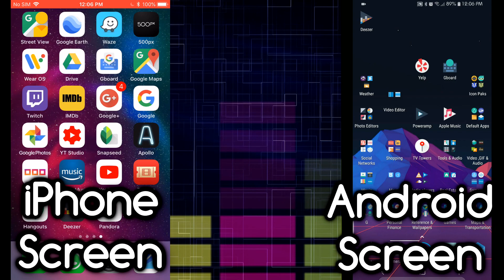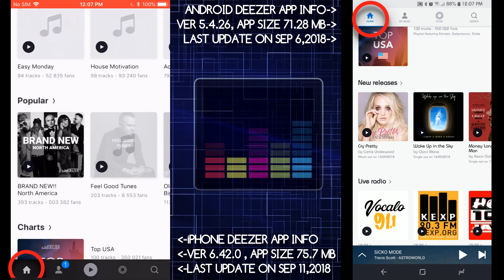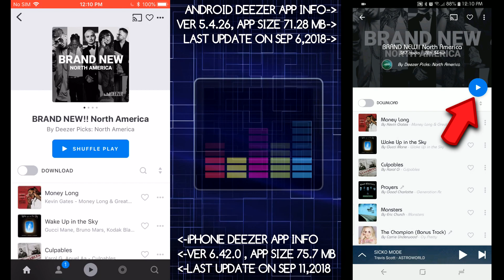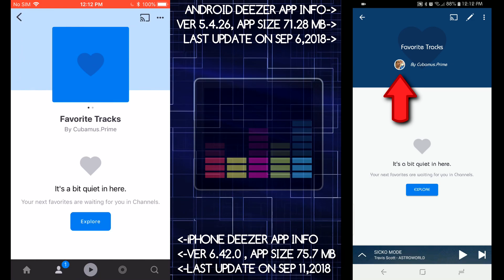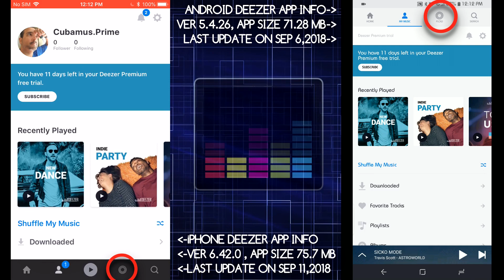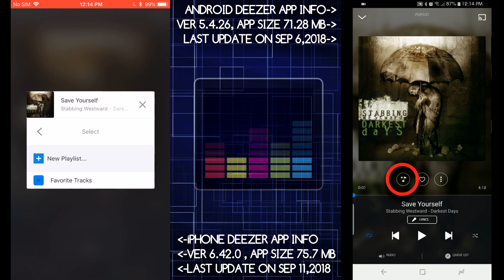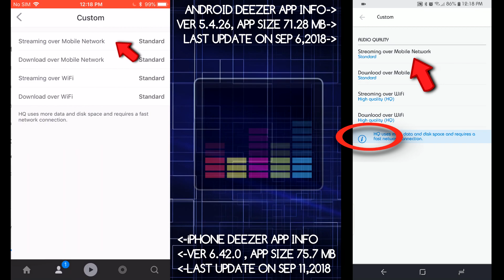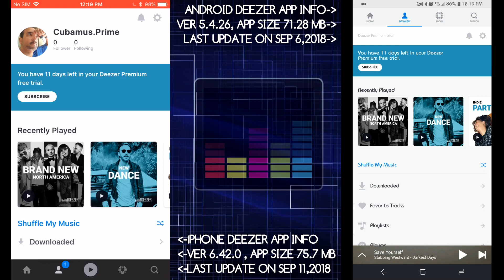DEEZER ON IOS VS DEEZER ON ANDROID? HOW DO THEY COMPARE?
VIDEO INDEX:
01. DEEZER HOME TAB SCREEN 0:31
02. DEEZER HOME TAB PLAY SCREEN SHORT VIDEO 1:05
03. DEEZER HOME TAB SCREEN PODCAST 1:35
04. DEEZER HOME TAB BROWSE SECTION 2:07
05. DEEZER HOME TAB ALBUM OPTIONS 2:29
06. DEEZER HOME TAB SONG OPTION 2:47
07. DEEZER MUSIC TAB 3:19
08. DEEZER MUSIC TAB DOWNLOAD 3:31
09. DEEZER MUSIC TAB FAVORITE TRACKS 3:40
10. DEEZER MUSIC TAB ALBUMS 3:55
11. DEEZER MUSIC TAB ARTIST 3:58
12. DEEZER MUSIC TAB MIXES 4:07
13. DEEZER MUSIC TAB PODCASTS 4:16
14. DEEZER FLOW TAB 4:23
15. DEEZER SEARCH TAB 4:45
16. DEEZER PLAY WINDOW 5:01
17. DEEZER PLAY WINDOW NO LYRICS ON IOS 5:06
18. DEEZER PLAY WINDOW MY MUSIC 5:17
19. DEEZER PLAY WINDOW LIKED BUTTON 5:24
20. DEEZER PLAY WINDOW OPTION MENU 5:27
21. DEEZER PLAY WINDOW LYRICS BUTTON 5:44
22. DEEZER PLAY WINDOW QUEUE LIST 5:46
23. DEEZER PLAY WINDOW AUDIO BUTTON 5:54
24. DEEZER SETTINGS MENU 6:06
25. DEEZER SETTINGS/AUDIO SETTINGS 6:41
26. DEEZER NOTIFICATIONS BUTTON 7:32

Artist: Lucas D. - Rainy Day